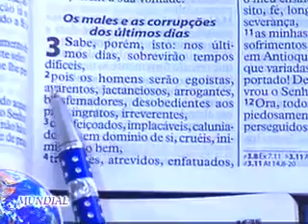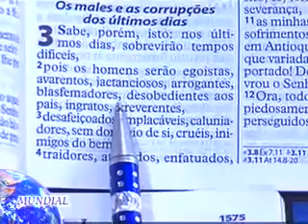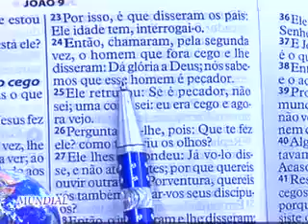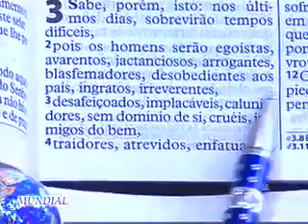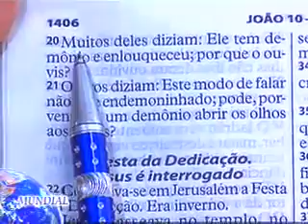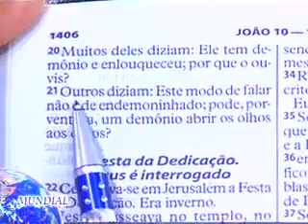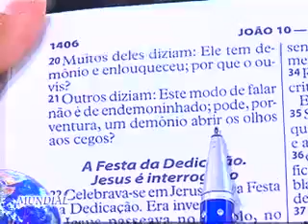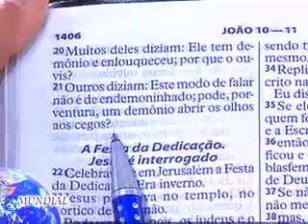IMPD - Os males e as corrupções dos últimos dias - 2 Timóteo 3.1 (Ap. Valdemiro Santiago)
Mensagem com o apóstolo Valdemiro Santiago no estúdio
(Os males e as corrupções dos últimos dias - 2 Timóteo 3.1)